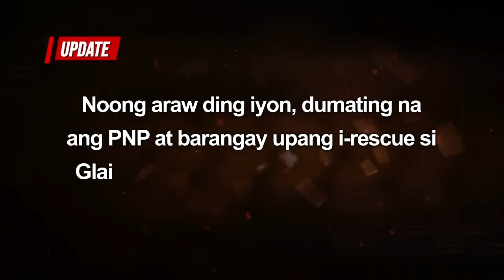KINAKASAMANG KASAMBAHAY, BINUNTIS DAW NG AMONG PULIS!